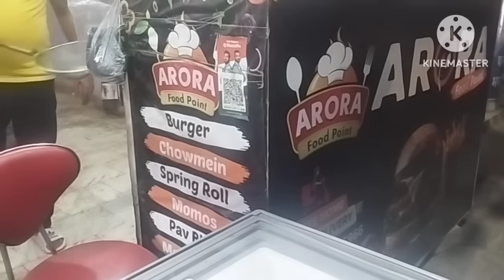😭बिना पैंट के बाजार भाग गयी,पिताजी ने सुना दी खरी खोटी,चूहे वाली दवाई खा* ली 😭I am Sorry